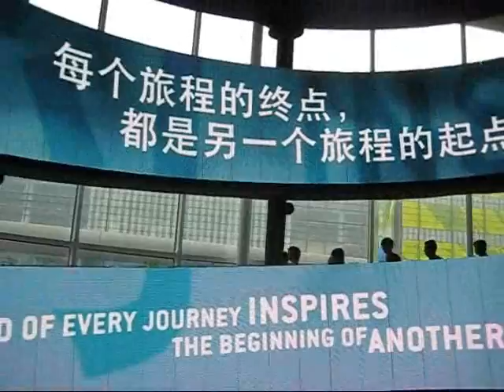2008 Beijing Olympics: Adidas showcase room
beijing oly park